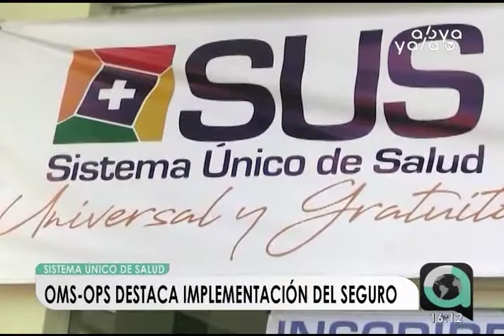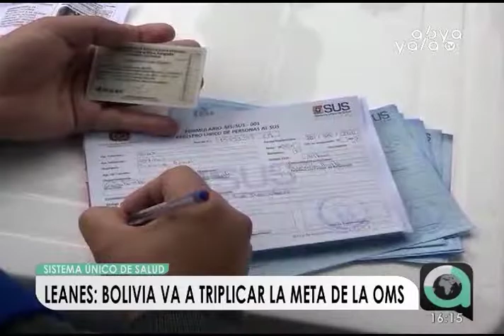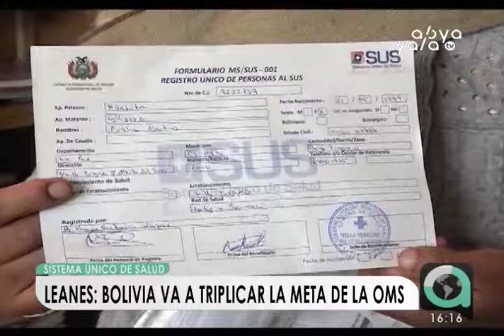OMS-OPS: El SUS es factible y el pueblo lo hará sostenible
Fernando Leanes manifestó que la implementación del Sistema Único de Salud (SUS) es factible y que el pueblo boliviano lo hará sostenible en el tiempo.
Por otra parte, pidió a la población que tenga algún problema de salud leve, asistir al Primer Nivel para evitar colapsos. “El Primer Nivel no se utiliza y colapsan los centros que tienen la capacidad de atender problemas de mayor complejidad”, enfatizó.